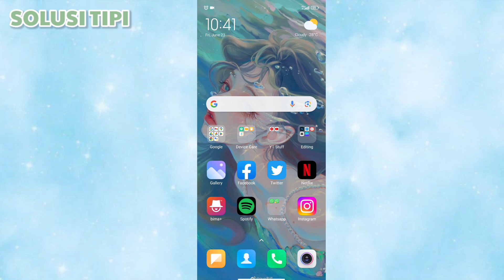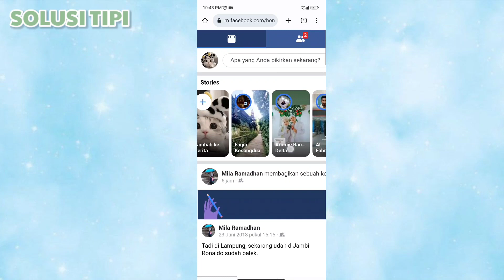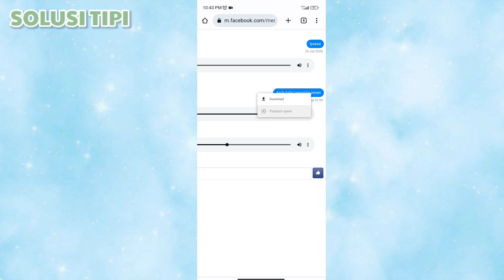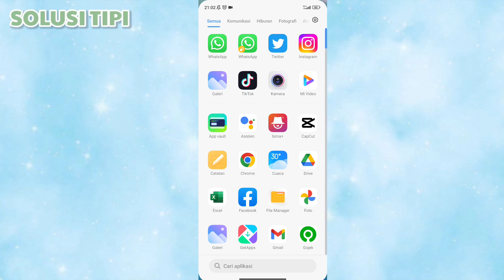Cara Mengatasi Gagal Memutar Pesan Suara di Facebook Web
Salah satu alasan paling umum mengapa Anda gagal merekam atau mengirim pesan suara di Facebook Messenger adalah jika aplikasi tidak memilikinya Izin diperlukan untuk mengakses ke mikrofon ponsel Anda.